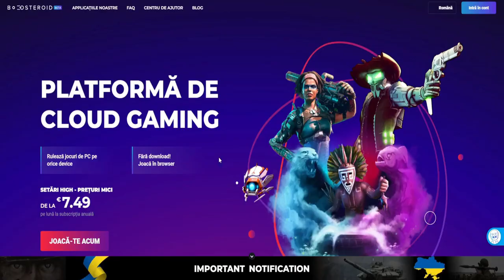Avem rusi in meci, bois